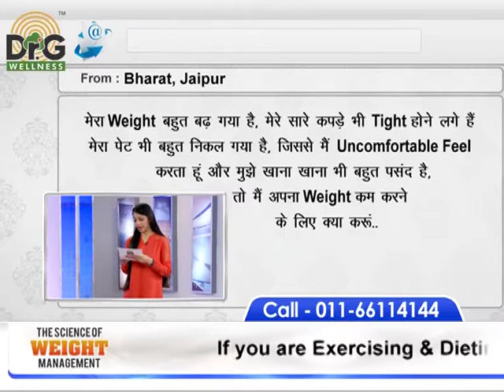Safe and Successful Weight Loss - Dr. Gaurav Sharma - The Science of Weight Management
"Trying to lose weight ? Not seeing results ? Here are the weight management solutions just for you by our world's renowned lifestyle doctor and famous diabetologist Dr. Gaurav Sharma  ,Provides tips on how to identify a weight loss program that helps with losing weight safely, keeping the weight off over time and discussing weight with health.
Dr. Gaurav Sharma, India's famous Lifestyle Doctor and Sports Medicine Expert, preaches you you to shed your kilos and inches, the scientific way, through this all new presentation The Science of Weight Management."